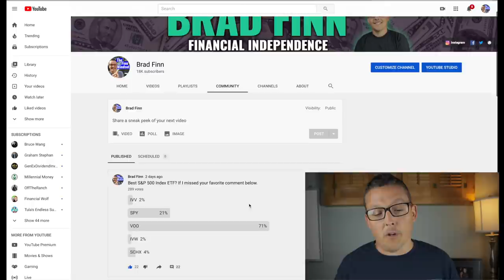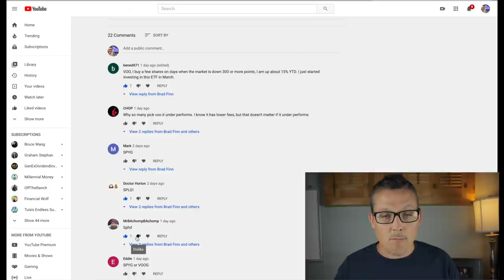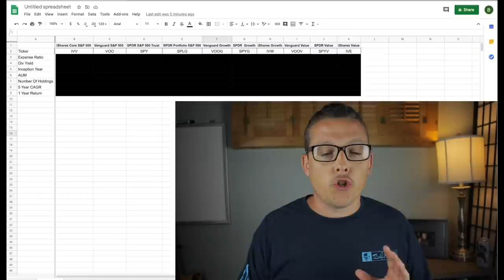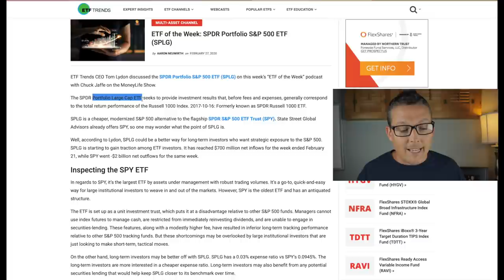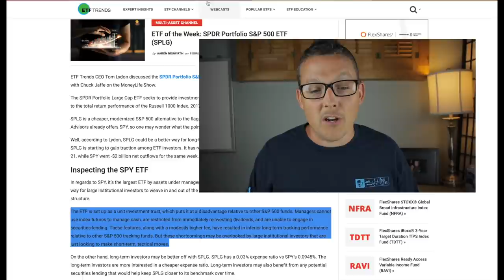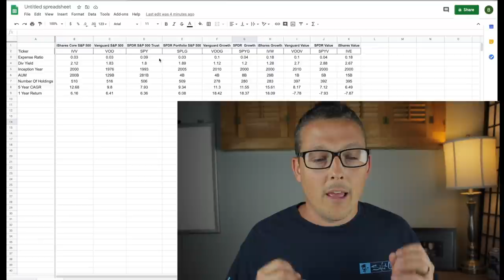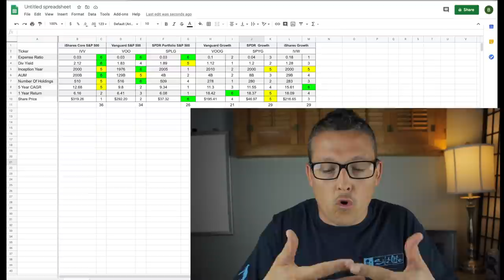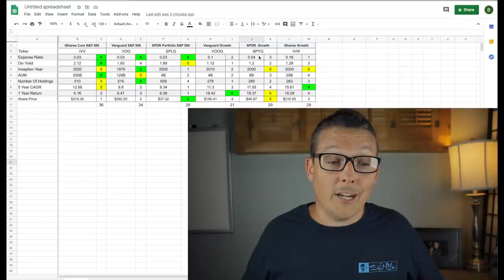Best S&P 500 Index ETF (10 ETFs Compared)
If you are beginner investor you may have heard that picking and ETF that tracks an index is a good place to start. A great index to follow is the S&P 500. There are a few options to choose from and it can seem difficult to pick exactly which on is best.
In this video I will go through 10 ETFs and crown the best.

All data from the research was found on seekingalpha.com

🙋🏻‍♂️Don't Put Your Eggs In One Basket! I Have Multiple Brokerage Accounts!
🔥🔥Robinhood Gives You A Free Stock When You Use This
🕺🏻The Easiest Way To Invest If You Know Nothing!! Invest Your Spare Change From Debit Card Purchases Using Acorns

I Track ALL MY FINANCES AND INVESTING in ONE PLACE. The FREE APP👏🏻 Personal Capital!
📚Books That Blew My Mind🤯
All You Need To Know About Investing
On Financial Freedom
On Fire
On Debt Domination
On How The Wealthy Live